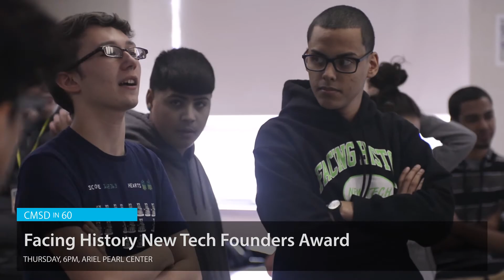CMSD in 60 - Week of October 9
This week: Columbus Day (No school for students, PD day for teachers), Soccer Championships, School Board Meeting, SATs, Cross Country Championship, Facing History New Tech Old Brooklyn Award, Volleyball Championship, End of the First Marking Period, National Principal's Month